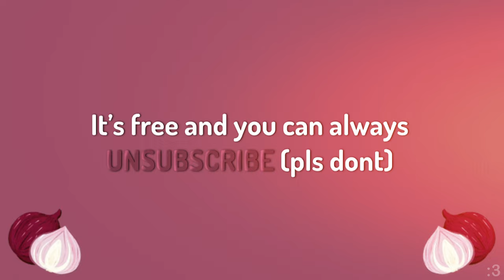Dream being toxic